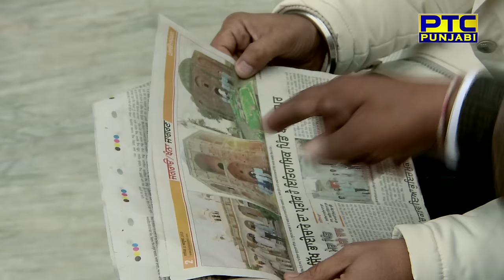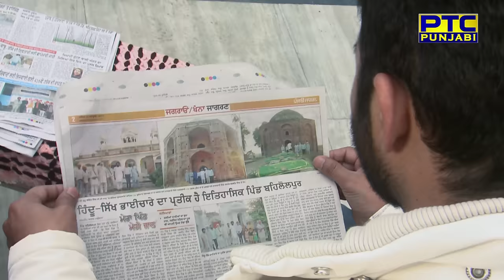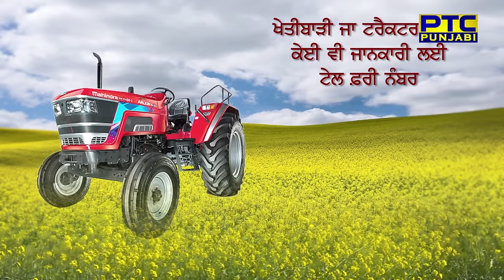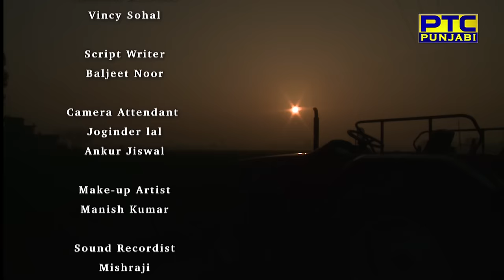Pind Diyaan Galiyaan | Pind - Behlolpur | Season 2 | Episode-4 | PTC Punjabi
Show - Pind Diyaan Galiyaan  Season 2

Episode - 4

Pind - Behlolpur

District - Mohali